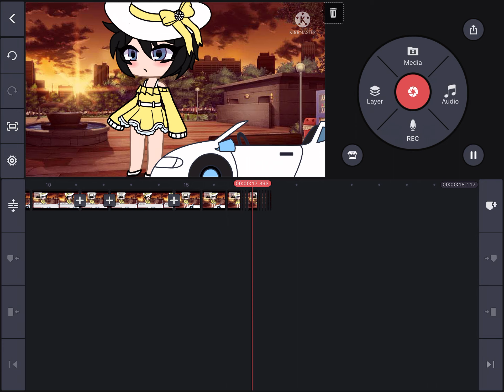I got rid of the part that failed in my failed test…but it’s still a failure